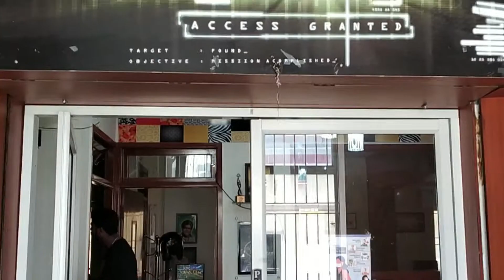Poster And Animation Event 🔥🔥🔥 | Arena Animation Kammanahalli | WIN EXCITING PRIZES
Arena Animation is the No.1 institute in animation, web designing, VFX & multimedia  training with over 20 years of experience. The Academy gives practical training in 3D & 2D Animation, Web designing, Visual Effects, Graphic designing, Broadcast and Multimedia around the world.

More than 400,000 students have been successfully trained. Arena classrooms are equipped with world-class infrastructure such as state-of-the-art technology.

Arena Animation
Kammanahalli ( Banaswadi )
No. 436,  4 th Cross, CMR Rd , KalyanNagar ,
HRBR Layout 2 nd Block , Bangalore-560043